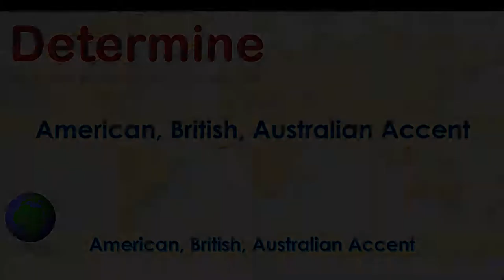Determine ~ Pronounce Determine in American Accent, Australian Accent, British Accent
"Determine - Pronounce in Australian Accent, British Accent, American Accent along with it's meaning.

Meaning of the word Determine is Control(A verb), Decide(A verb), Verify(A verb), Control(A verb)

How to pronounce Determine in Australian Accent?

How to pronounce Determine in British Accent?

How to pronounce Determine in American Accent?"